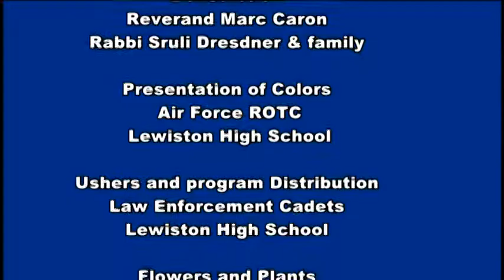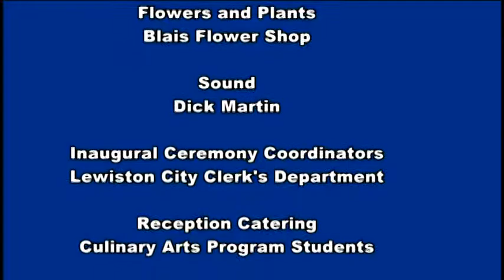Lewiston Inaugural Celebration January 4, 2016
The City of Lewiston, ME Inauguration Ceremony of January 4, 2016 held at the Gendron Franco Center in Lewiston. This video is courtesy of GFTV (Great Falls Television) 60 Court St., Auburn, ME